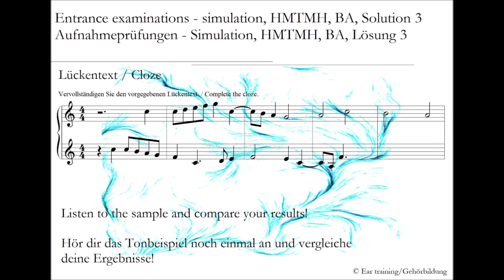Entrance examination, HMTMH, BA, Solution 3_Aufnahmeprüfung HMTMH, BA, Lösung 3